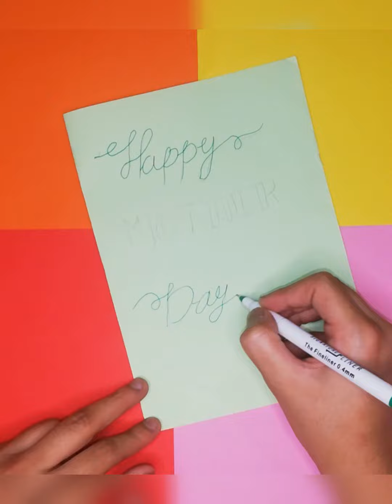Happy MOTHER'S day